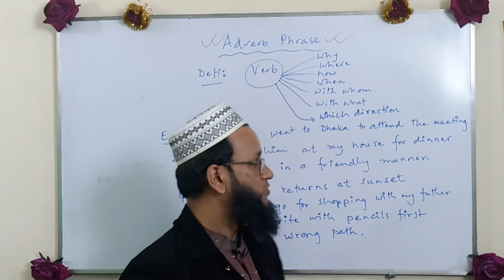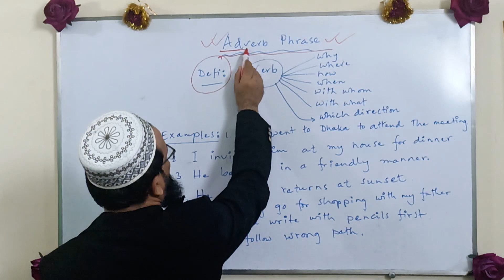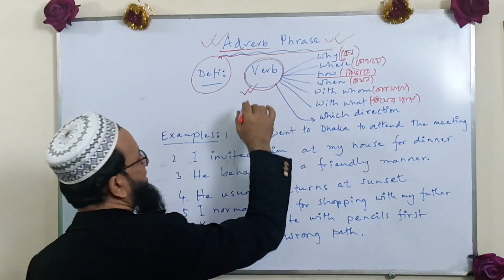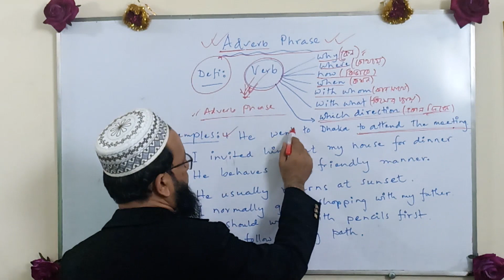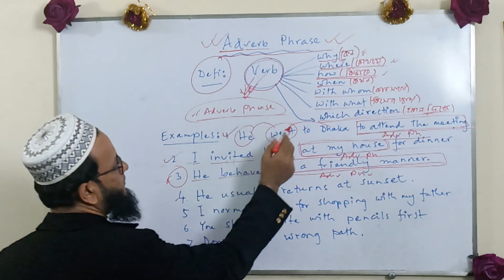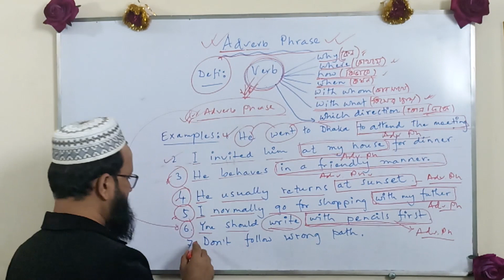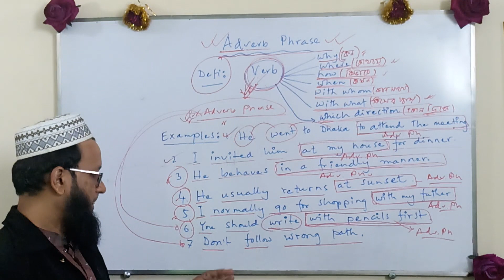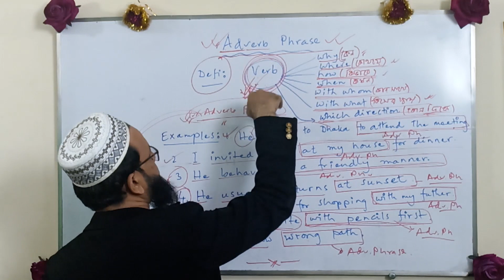Adverbial phrase I What is adverbial Phrase I How to Identify adverbial Phrase?(Part-6)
Hi, guys! I greet everyone to watch this video on Adverbial phraseI What is adverbial Phrase I How to Identify adverbial Phrase?(Part-6)

What Is an Adverbial Phrase? – Meaning and Definition
Two or more words that perform the role of an adverb, when put together, can be identified as an adverbial phrase. Like an adverb, an adverbial phrase will also answer questions such as ‘when’, ‘where’, ‘why’, ‘how’ and ‘how often’. An adverbial phrase modifies or provides extra information about a verb, a phrase, an adjective or another adverb in the sentence.

How to Form an Adverbial Phrase?
To be able to form an adverbial phrase, you should know the different components that constitute an adverbial phrase. Take a look at the points given below to learn how an adverbial phrase can be formed.
Components of an Adverbial Phrase
There is no particular rule that an adverbial phrase should definitely contain at least one adverb. Adverbs can be a part of the adverbial phrase; however, there are some other components that constitute an adverbial phrase. They include,
• Nouns – words used to classify a person, place, animal, thing or idea
• Pronouns – words that substitute a noun
• Adjectives – words used to describe a noun
• Prepositions – words that describe the position of a particular noun or pronoun
• The very first point that you have to bear in mind is that there can be more than one adverbial phrase in a sentence.
• Secondly, remember that you can position the adverbial phrase in any part of the sentence according to its importance. You can place it in the beginning of the sentence if that is what governs the action done by the subject. In other cases, you can place the adverbial phrase at the end if that is just some extra information and does not drive the sentence.
What Makes an Adverbial Phrase Different from an Adverbial Clause?
It is possible that you might get confused between an adverbial phrase and an adverbial clause as their functions are very similar. Take a look at the table given below to help you perceive the factors that make an adverbial phrase different from an adverbial clause.
Adverbial Phrase Adverbial Clause
• An adverbial phrase is just a part of a sentence that is employed to provide more information about the action done by the subject, an adjective, another adverb or even another phrase.